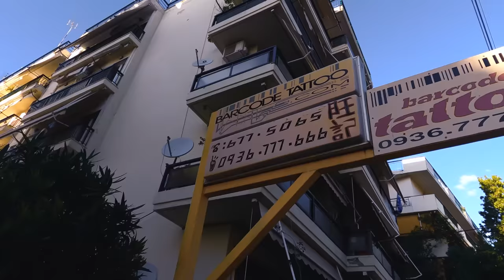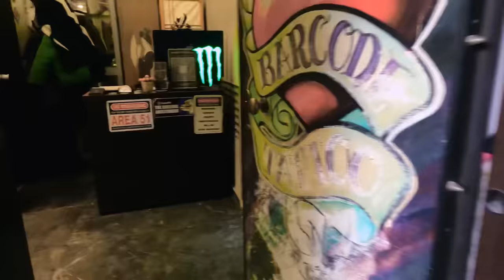Rack | ΙΔΙΩΤΙΚΗ ΚΑΤΑΚΡΑΥΓΗ #39